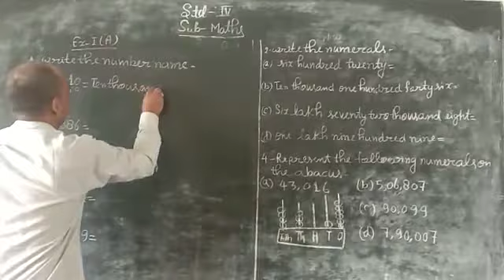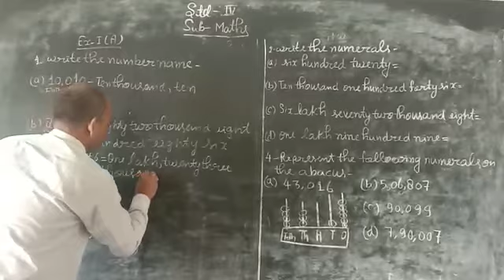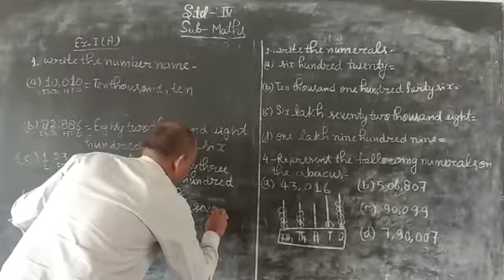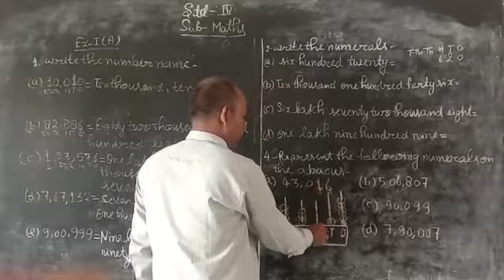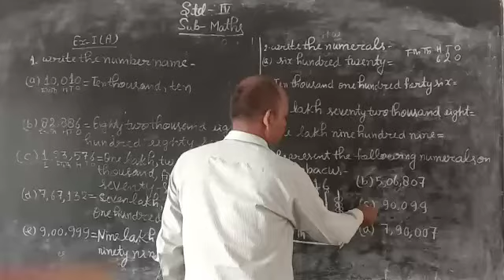July 6, 2020